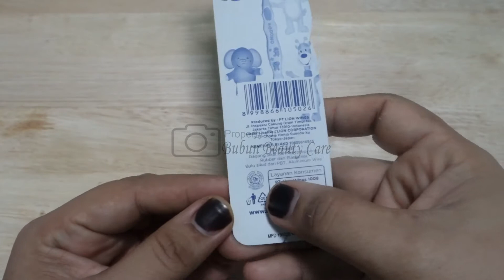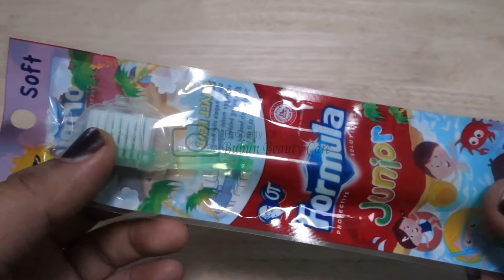REKOMENDASI MERK SIKAT GIGI ANAK HALAL SUPERMARKET | HARGA DIBAWAH 5 RIBU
Assalammu'alaikum Temans,
Pada bulan April 2021, Bun akhirnya menemukan merk sikat gigi anak halal di gerai minimarket ataupun dipasaran Pekanbaru. Tidak mudah menemukan merk produk sikat gigi anak halal di pasaran Pekanbaru. Apa saja itu? silahkan ditonton video diatas, semoga bermanfaat :) Happy Watching :)

Salam,